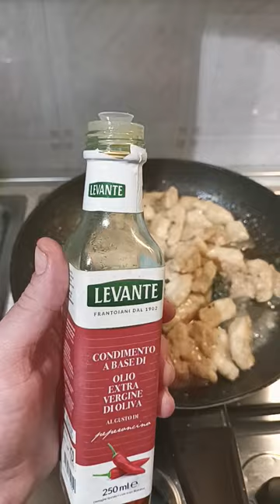POLLO AL LIMONE (CHICKEN WITH LEMON)